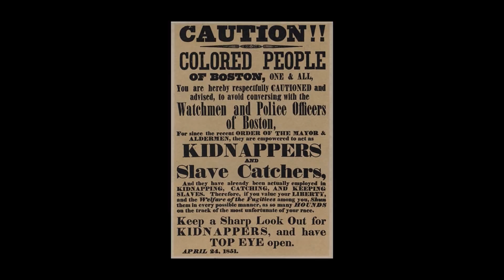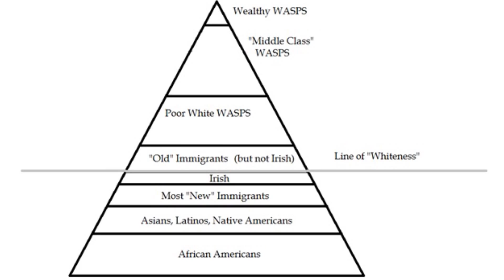Brother Teddy X... Black Economic Empowerment M.O.B.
Brother X shares his thoughts on the Problems & Solutions in the Black Community. We hold most of the spending power but don't own or produce enough. We are, essentially, the Consumer Class. M.O.B. workshops are held at Kutz Beauty Salon,

Brother Teddy X
Kutz Beauty Salon
Consumer Class
M.O.B. Workshops
Black Economic Empowerment